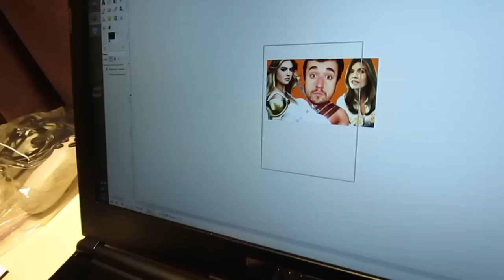ESTAMOS NA POLÔNIA! (Diário de Viagem) -Ep. 433